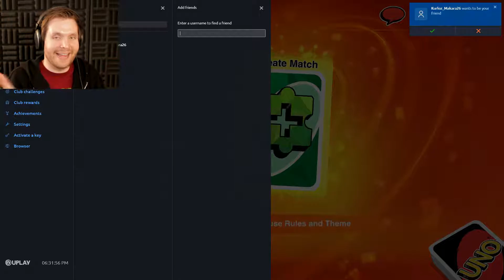I HAVE NO FRIENDS!!! | UNO